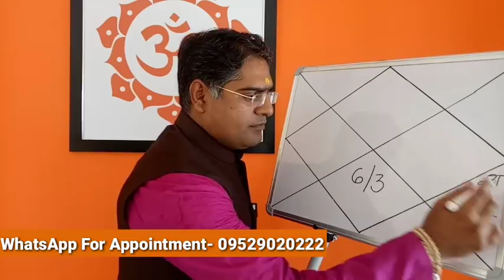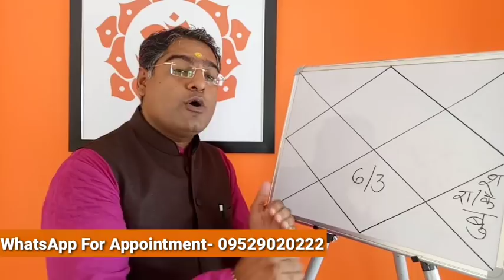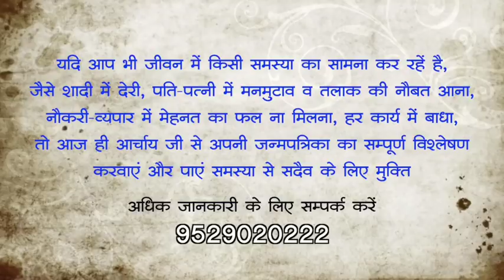Married life astrology | Married life problems solutions | Acharya Chandrakant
Married life astrology.
married life problems solutions.
Marriage problems solutions astrology.

Acharya chandrakant